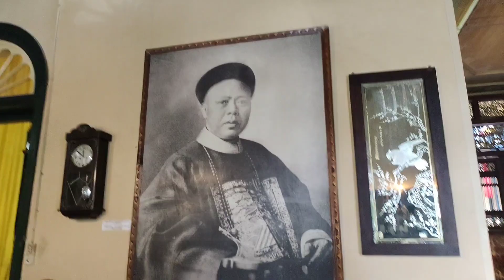TAK TERLUPAKAN, KECERIAAN DHAFA KELILING WISATA SEJARAH KOTA MEDAN.